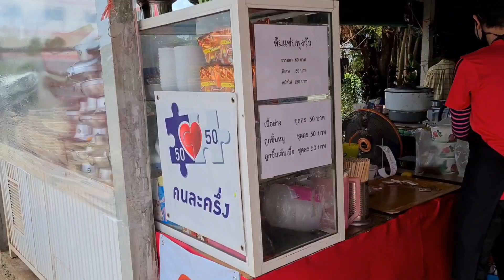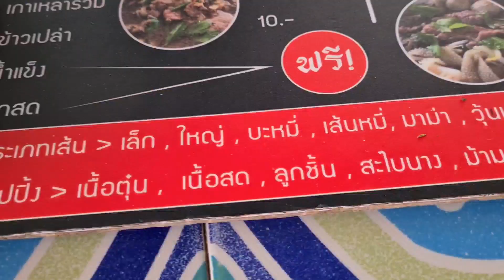Dâu Thái & Rể Việt #15 | Nan Nghi Ngờ Bị Bệnh Covid Và Không Cho Duy Lại Gần Vì Sợ Lay Bệnh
Duy Nisa Vlogs xin chân thành cảm ơn những bạn đã xem và ủng hộ Duy, được quen biết các bạn là niềm hạnh phúc lớn đối với Duy. Duy xin chúc tất cả các bạn của Duy được vui vẻ và thành công.

🍀 Xem thêm những video của Duy Nisa:
+ Gỏi Đu Đủ_ Cha Kể Chuyện Đi Lính (Kho Đạn Bị Tập Kích Đạn Pháo Nổ Mém Chết):
+ Pha Review Bánh Mật Ong Bằng Tiếng Việt Đi Vào Lòng Người Của Bé Nisa Thái Lan:
+ |LẠI TROLL |Thử Thách Giả Gái Tương Tác Với Người Dân Phú Quốc Và Cái Kết: